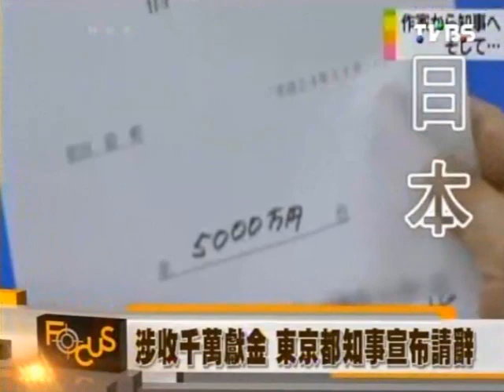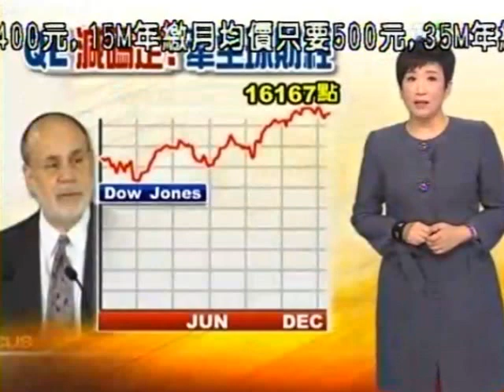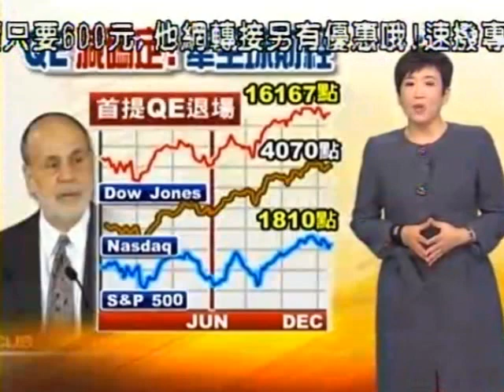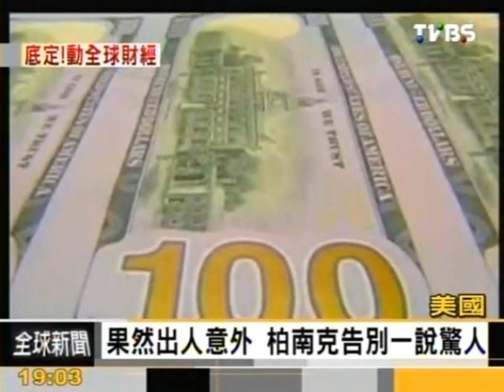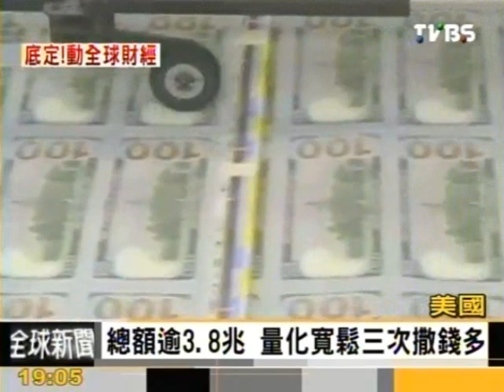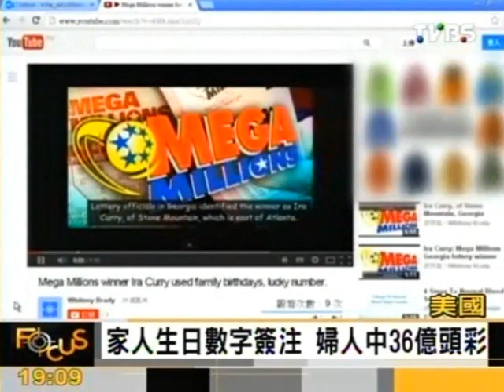Focus全球新聞 2013-12-19 pt.1/4